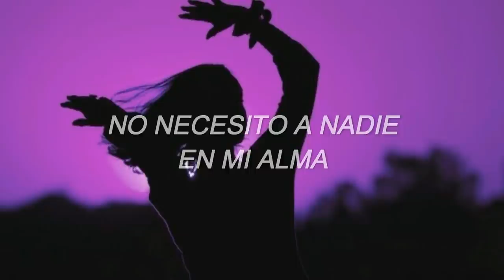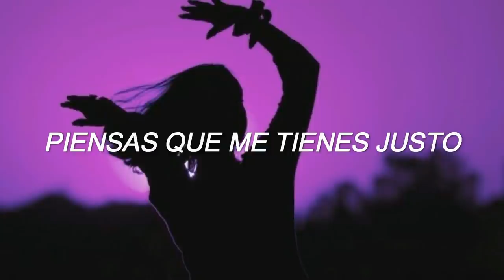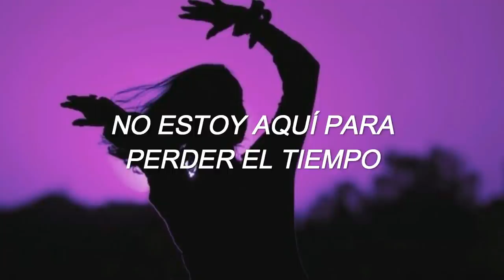Martin Jensen - Solo Dance // Sub Español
Lyrics 💣

[Verse 1]
In the faded light you touch my body
I can feel your hands on my skin
Think you got me right where you want me
But you're just in my way

[Pre-Chorus]
I came to party on my own
Don't need nobody in my soul
I get down to the beat, I lose control
Eh oh, I go so so-lo

[Chorus]
Boy you can cool it down
Not here to fool around
Just wanna dance, dance, dance
But I don't care, baby
Just want to dance, dance, dance

[Verse 2]
In the shade of night
You're moving closer
We're on our way to cross a line
But it's all in your mind